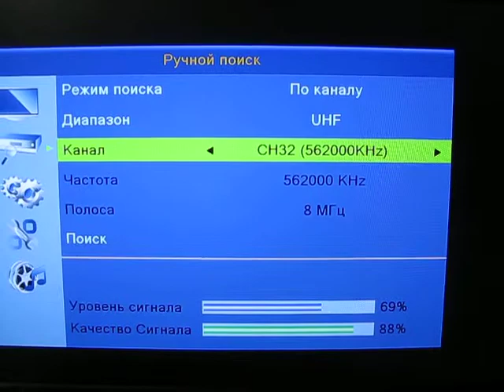стронг тест 016